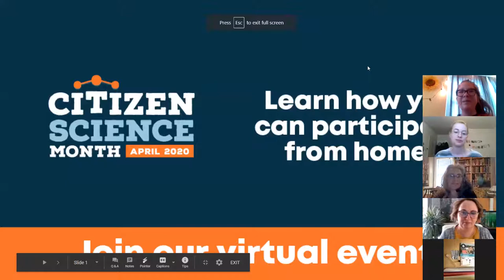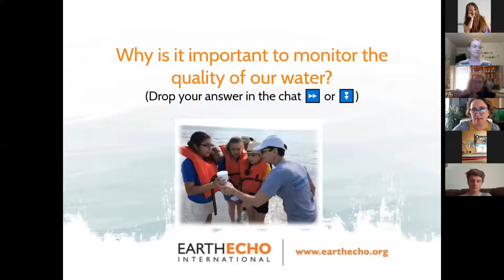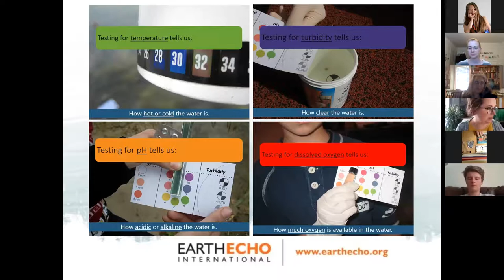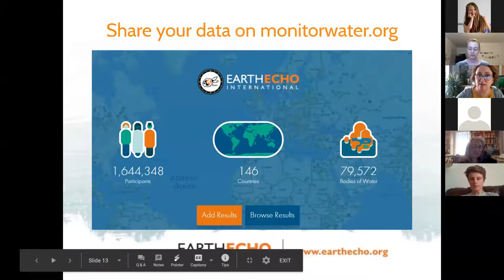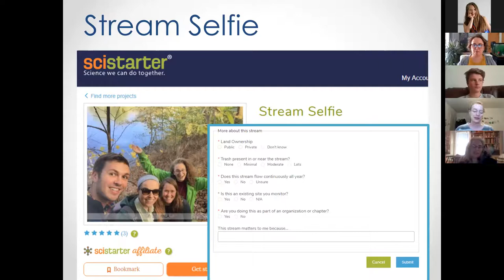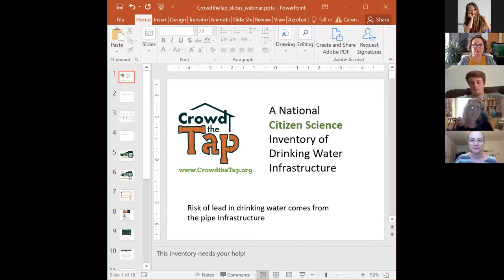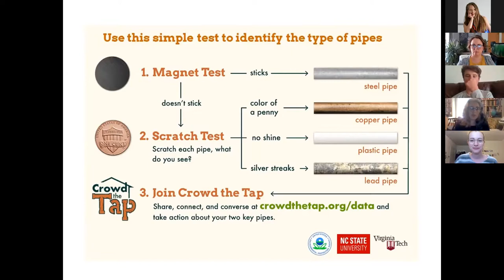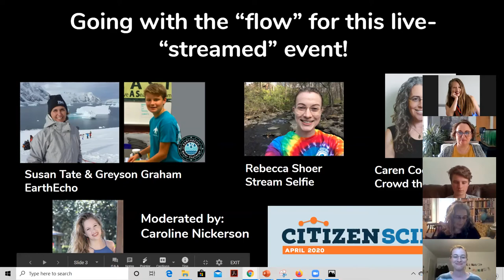What's in your water? Get started with indoor and outdoor water quality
What’s in your water? Tune in to learn how to monitor indoor and outdoor water quality.

Citizen science projects can be done from virtually anywhere, making these fun activities easy to join while maintaining safe social distancing.

Project leaders demonstrate for you in this recording how you can get started in an interactive virtual event.

Projects spotlighted:

EarthEcho Water Challenge The EarthEcho Water Challenge is an international program that empowers citizen volunteers to monitor their local water bodies. An easy-to-use test kit enables anyone to sample local water bodies for basic water quality parameters: temperature, pH, clarity (turbidity), and dissolved oxygen. Participants share their data through the EarthEcho Water Challenge database, contributing to our global understanding of the state of our world’s water resources, and use their findings to help guide projects/actions to protect their local waterways.

Stream Selfie What’s in YOUR water? We all have the right to know if the streams running through our backyards and neighborhood parks are safe. But there is an alarming lack of up-to-date information about water quality across the country. Stream Selfie is here to bridge that information gap. Stream Selfie connects you with thousands of other citizen scientists to paint a picture of streams across America. Simply snap a pic of your local stream and share it here. Your photo is step one in our effort to check the health of every stream in the country – far more streams than state and local agencies have the resources to check!

Crowd the Tap The mission of Crowd the Tap is to ensure safe drinking water in the United States. Make your home part of the national inventory of water pipe materials! The inventory will help prioritize areas for tap water testing and infrastructure replacement. Being part of the inventory will connect you with others in your neighborhood and beyond who want to make drinking water safe for all.